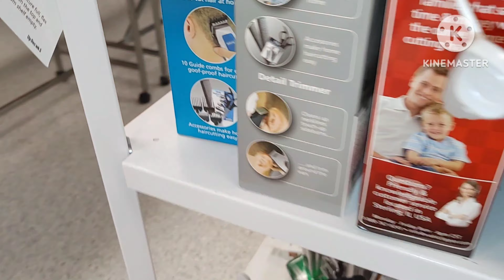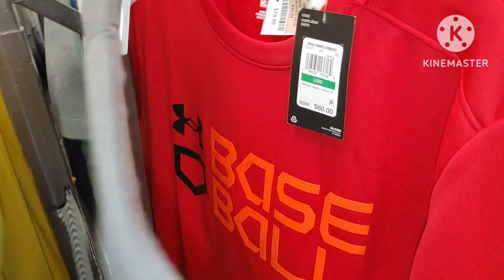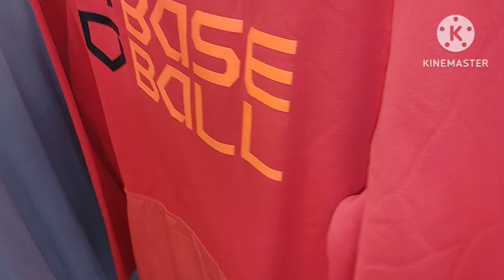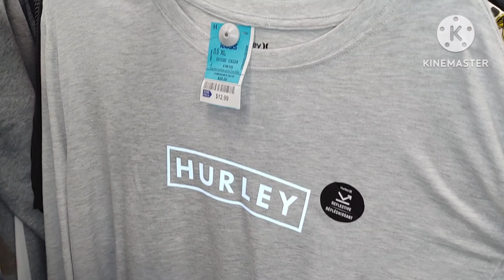ROSS Dress for Less shopping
Found some great deals at this ROSS store.